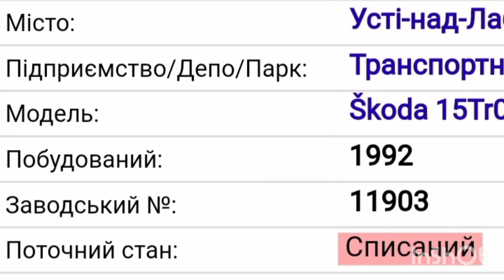Лабемський тролейбус до і після 2 сезон